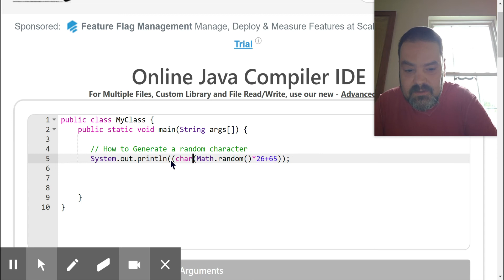Generating a Random char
How to generate a random char in Java in a given range.   Specifically this example will print a random capital letter A - Z.